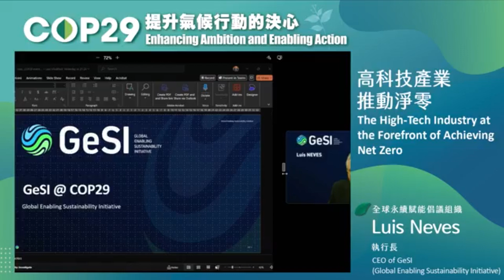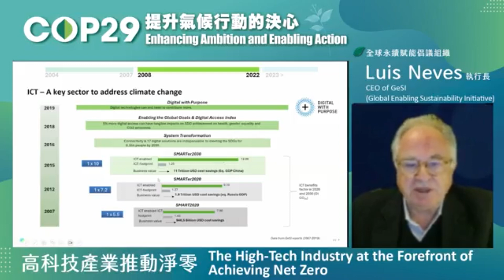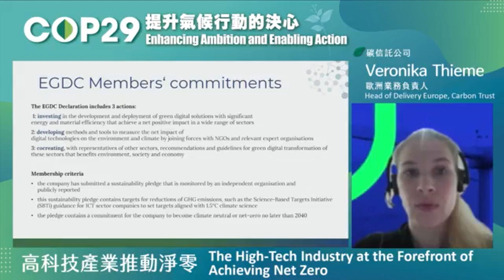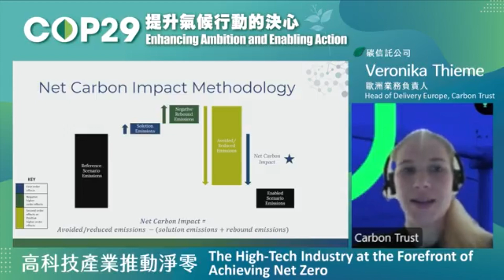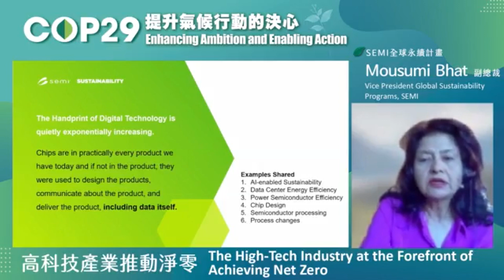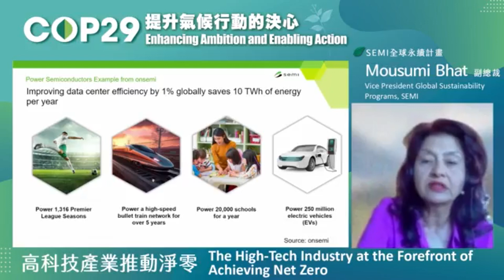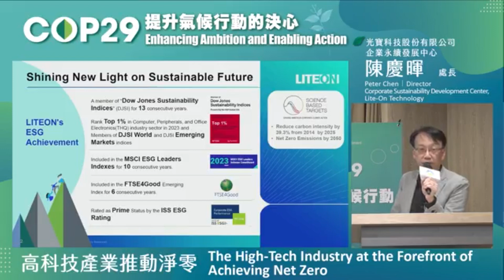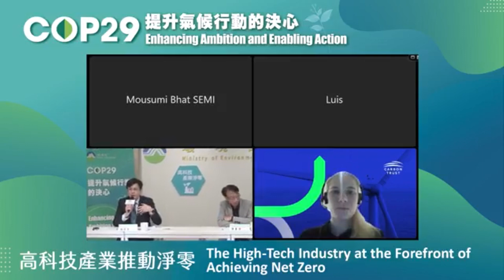環境部 x 台灣氣候聯盟｜高科技產業推動淨零｜COP29 提升氣候行動的決心